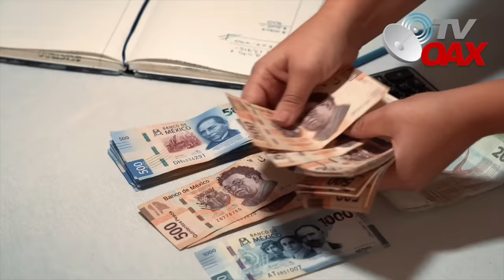AMLO hace temblar a los que se creían intocables, ¡nunca imaginaron que revelaría esto!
Presidente de Mexico hace temblar a los de arriba al hacer grandes revelaciones, los potentados estan buscando la forma que regresen sus privilegios.
00:00 intro
00:05 inicia el video
01:31 El inicio de la 4T
03:41 AMLO hace tremenda revelación
07:02 Caminos del PRIAN